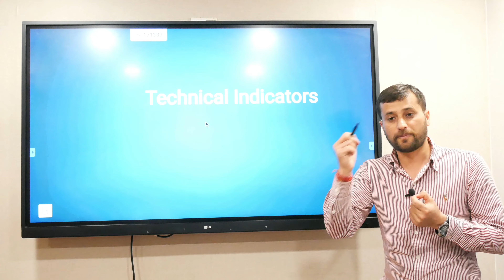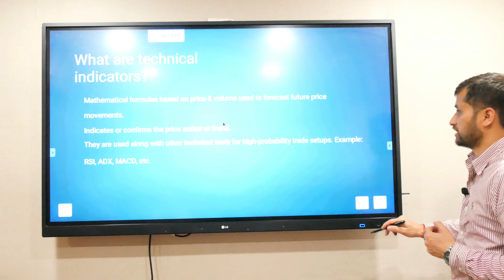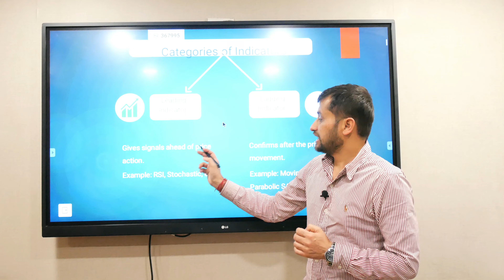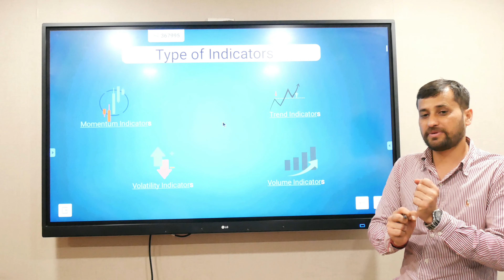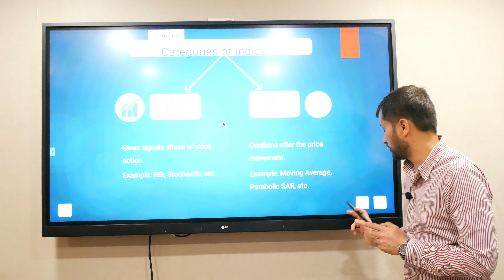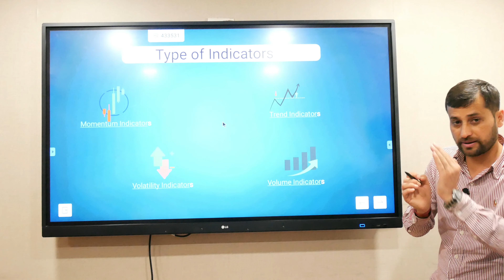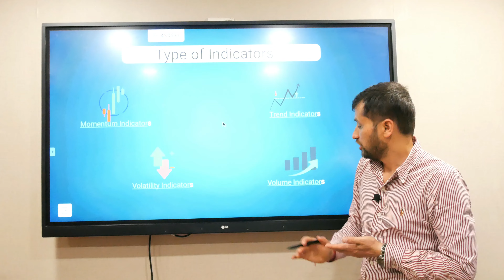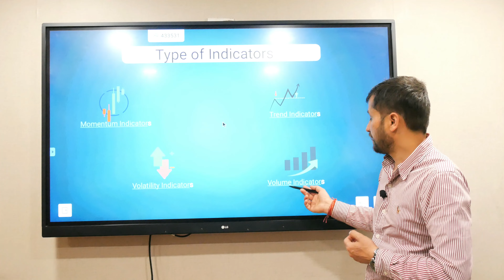Trading Indicators Explained at @intonivesh stockmarketinstitute in chandigarh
In this video Mr. Manoj Verma ( Technical Analysis Expert) is trying to explain about different trading indicators which can be used while doing technical analysis of stocks and stock market trading.